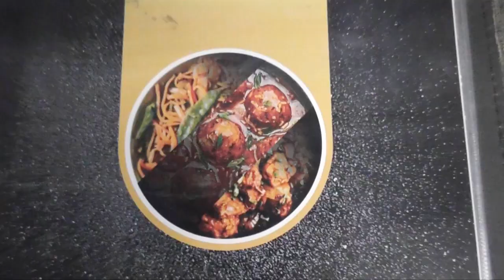चंद्रपुर में पुलिस स्टेशन पर भिड़े शिंदे-ठाकरे गुट, क्या इसका पड़ेगा बड़ा असर? शिवसेना का बटवारा....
[05/12, 2:09 pm] Sunil Office: *भारतीय नौसेना दिवस पर शहर में हुआ भव्य आयोजन*

पूर्व वायुसैनिक कल्याण संघटना नागपुर व अमर जवान स्मारक समिति की ओर से कल दिनांक 4 दिसंबर 2023 को अमर जवान स्मारक अजनी चौक नागपुर में सुबह 9 बजे भारतीय नौसेना दिवस का भव्य आयोजन किया गया था। कार्यक्रम में 1971 के भारत पाकिस्तान युद्ध में भारतीय नौसेना के ऑपरेशन ट्राइडेंट के जवानों को श्रद्धांजलि अर्पित की गई। इस कार्यक्रम में लोगो ने बढ़ चढ़कर भाग लिया ।
[05/12, 2:32 pm] PARTHSHAR SAMACHAR: *चंद्रपुर में पुलिस स्टेशन पर भिड़े शिंदे-ठाकरे गुट*

चंद्रपुर में रविवार को रामनगर पुलिस स्टेशन में शिवसेना ठाकरे गुट और शिव सेना शिंदे गुट के पदाधिकारियों के बीच बड़ा विवाद हो गया. यह झड़प में शिंदे गुट की नेता प्रतिमा ठाकुर और ठाकरे गुट के ट्रांसपोर्ट सेना के जिला अध्यक्ष स्वप्निल काशीकर के समर्थकों के बीच हुई. कल रात कॉलेज के छात्रों के बीच हुए विवाद के बाद दोनों गुट एक-दूसरे के खिलाफ रामनगर थाने में शिकायत दर्ज कराने के लिए एकत्र हुए थे। इस बार दोनों गुटों के बीच पहले कहा-सुनी हुई और फिर मारपीट शुरू हो गई. इस दौरान झगड़ा छुड़ाने गए पुलिसकर्मी मिलिंद डोडके को भी धक्का लगा.

पुलिस ने प्रतिमा ठाकुर और स्वप्निल काशीकर समेत दोनों गुटों के 8 लोगों के खिलाफ 353 का मामला दर्ज किया है. इसके साथ ही दोनों गुटों की शिकायत पर रामनगर पुलिस ने 294, 506 और 323 के तहत मामला दर्ज किया है. दिलचस्प बात यह है कि थाने में शिकायत दर्ज कराने खड़े काशीकर पर भी हमला करने की कोशिश की गई. चंद्रपुर में राजनीतिक गुंडा प्रवृत्ति दिन-ब-दिन पनप रही है और पुलिस को अब इस प्रवृत्ति पर अंकुश लगाना चाहिए, अन्यथा भविष्य में कोई बड़ी घटना होगी। ऐसा सवाल उठ रहा है. फिलहाल तो पुलिस ने मामले को शांत रखा, लेकिन एक दिन ये रवैया जरूर बढ़ेगा इसकी संवेदना जताई जा रही है.
[05/12, 3:34 pm] Sunil Office: *बिगर 7/12 कृषक संघ के अध्यक्ष ने कलेक्टर कार्यालय के माध्यम से मुख्यमंत्री को दिया इसका निवेदन*

अनुसूचित जाति/जनजाति के भूमिहीन लोग राजस्व एवं वन भूमि पर अतिक्रमण कर अपने परिवार की आजीविका में बंटवारा करते हैं, जबकि 2023 के खरीप सीजन की बुआई हो चुकी है,आज चंद्रपुर में प्रेस कॉन्फ्रेंस में स्थानीय राजस्व व्यवस्था पर आरोप लगाया गया है कि वास्तविक फसलें खड़ी हैं. खेतों और फसल के रिकॉर्ड दर्ज नहीं किए गए हैं। राजस्व शक्तियां, मंडल निरीक्षक कर्तव्य और कार्य नियम 1970 के नियम 17 के अनुसार, पटवारी से अपेक्षा की जाती है कि वह खेत में खड़ी फसल, क्षेत्र के रिकॉर्ड के साथ भूमि का पंचनामा, स्थल निरीक्षण और रिपोर्ट प्रस्तुत करे। चैनलों के साथ भूमि की, लेकिन ऐसी कोई कार्रवाई नहीं की गई है। भले ही 2023 के खरीप सीजन की बुआई हो चुकी है, लेकिन इसके राजस्व पुस्तक रिकॉर्ड को ऐसे ही लिया गया है। इसलिए संगठन के चंद्रपुर जिला संपर्क प्रमुख देवानंद पेंडोर ने मांग की है कि मौजा नागाला के गैर-7/12 किसानों को संगठन के दिशानिर्देशों के अनुसार भूमि अतिक्रमण की रिपोर्ट कलेक्टर को सौंपनी चाहिए.

महा विकास अघाड़ी सरकार को नागपुर की आगामी विधान सभा में सभी के लिए कृषि की नीति घोषित करके दलित आदिवासियों के स्वामित्व वाली भूमि को नियमित करने के लिए एक रणनीतिक शासन निर्णय जारी करना चाहिए। इसी उद्देश्य से संगठन के नेता जगदीश कुमार इंगले ने नागपुर विधान परिषद के शीतकालीन सत्र पर महापड़ाव निकालने की घोषणा की है.